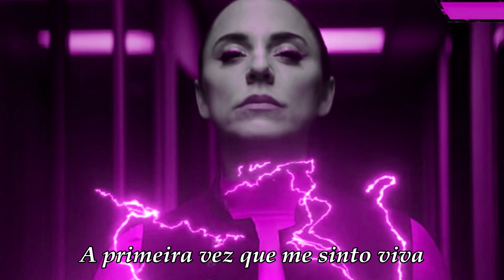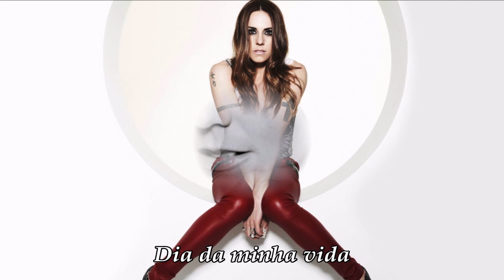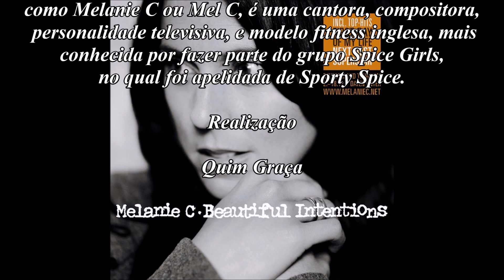Melanie C - First Day Of My Life (Legendado)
First Day Of My Life, é o maior hit da britânica, Melanie C, conhecida internacionalmente por ter feito parte das Spice Girls.
A canção saiu em 2005 no álbum, Beautiful Intentions.
Melanie Jayne Chisholm, o seu verdadeiro nome, é uma cantora, compositora, atriz, dançarina e modelo fitness inglesa.
Nas Spice Girls, ela foi apelidada de Sporty Spice.